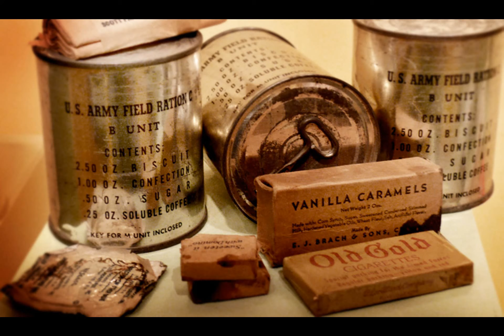Dr S Bakhtiar Choudhary